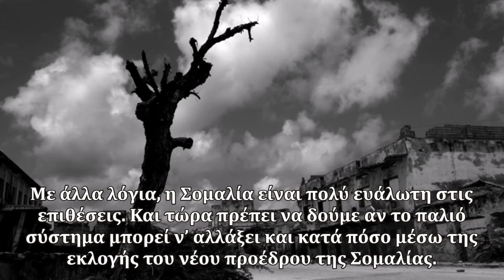Ν. Λυγερός - Τρομοκρατία στη Σομαλία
Επεξεργασία:
Πρόδρομος Μονογυιός